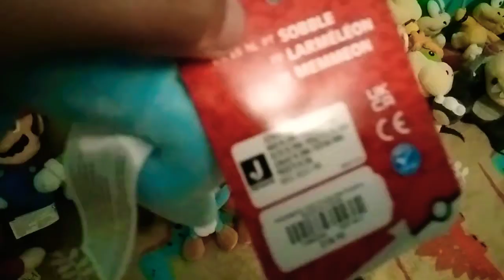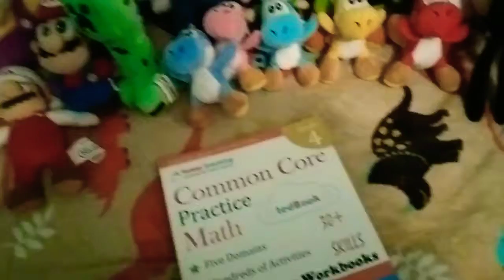Mario plush collection 2022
This is my plush collection for 2022 and more vids of Dragon coming soon